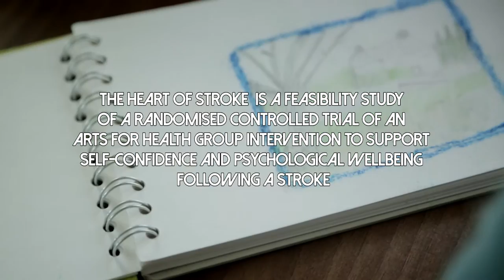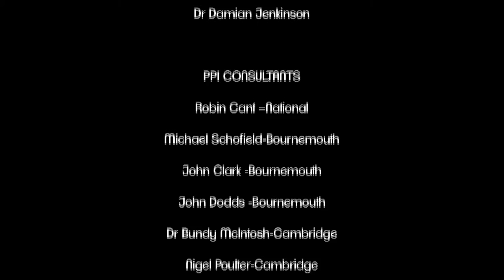Support self-confidence and psychological wellbeing following a stroke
A study of a randomised controlled trial of an Arts for Health group intervention to support self-confidence and psychological wellbeing following a stroke.

Stroke, a leading cause of acquired physical disability, results in psychological distress which if unresolved, can lead to long-term costs for stroke survivors, their families and the NHS.

In an Arts for Health (AfH) approach, people are supported in small groups to feel safe to express themselves through creative activity.

We are planning a national study to test whether AfH is beneficial for stroke survivors following hospital discharge.